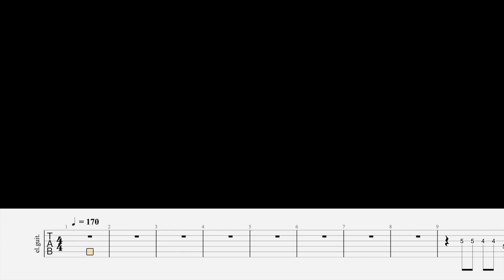Human Tetris - Melancholy (Guitar tabs)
How to play "Melancholy" by Human Tetris on guitar.

I used my Fender Jaguar Classic Player with chorus, delay, tremolo and reverb effects.
Backing track on Garageband.
Feel free to add in the comments your suggestion of what song I should cover next!